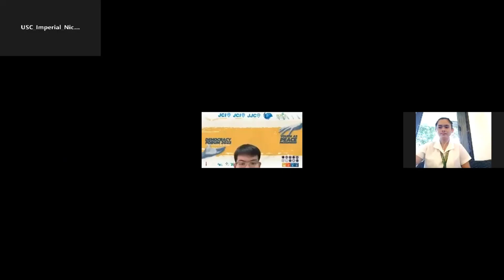Force For Good, Transformational Leader, Ikaw na ba ang future?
Democracy Forum: Romania Ambassador Extraordinary and Plenipotentiary in Manila H.E. Răduţa Dana Matache (Guest Speaker) Youth as Messengers of Peace